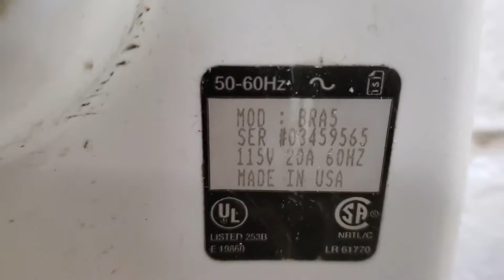Bradley Model BRA | Rough & Ready Park | Longmont, CO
(6-29-21) I was surprised to find one of these in here. Most park here have RAs

Color: White
Material: Cast Iron
Brand: Bradley
Model #: BRA5
Serial #: 03459565